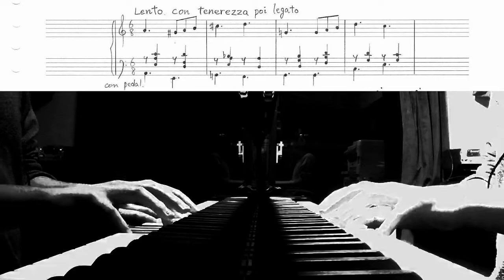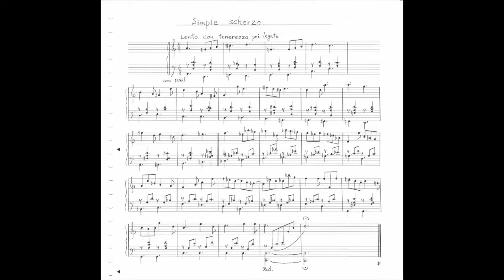【過去の作品を弾いてみる 其の１５】Simple Scherzo(2011?)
最初に言うと、スケルツォではないです。タイトル詐欺です。まずLentoの時点でスケルツォとは呼べない今作品は、どこまでも彷徨い続ける和音の羅列に安定しないメロディが乗っている構図になっています。Promenade集でもそうでしたが、こういった作風がこの頃のトレンドだったんだと思います。